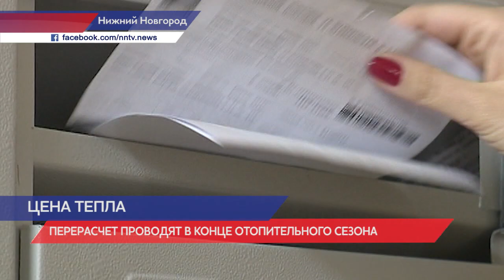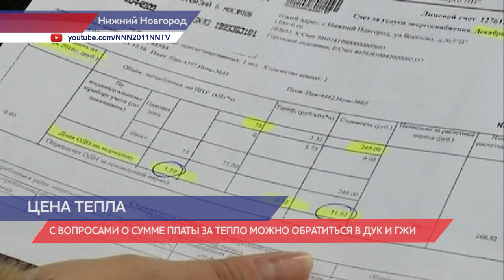Ресурсоснабжающие организации подвели итоги работы за отопительный сезон 2018 года